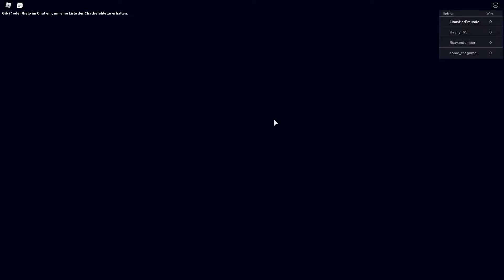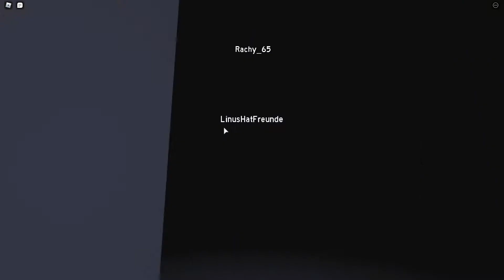Sind LEHRER BÖSE?! STORY - Roblox [Deutsch/HD]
Roblox Sind LEHRER BÖSE?! STORY - Roblox [Deutsch/HD]